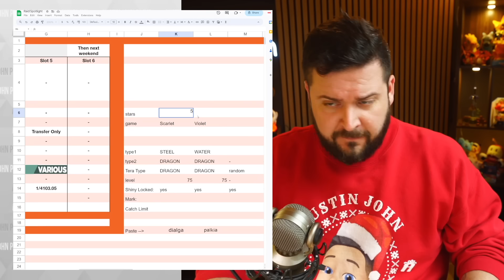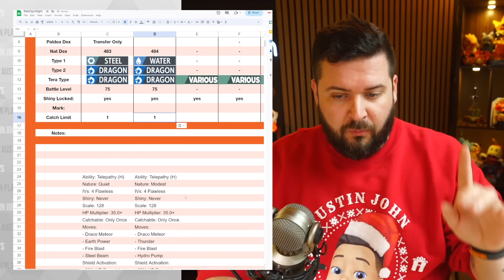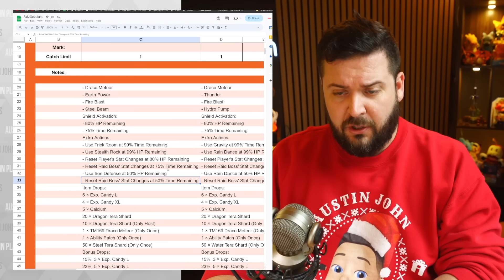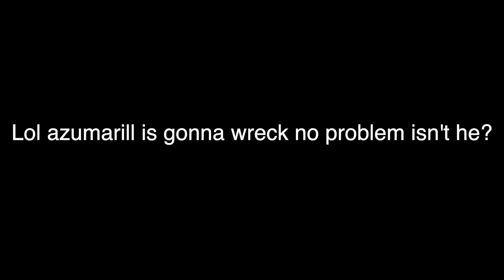Dialga & Palkia Raid Event *OVER* in Pokemon Scarlet and Violet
Catch Version-Exclusive Legendary Pokémon!
You have until Thursday, December 21, 2023, at 23:59 UTC to challenge these Legendary Pokémon in Tera Raid Battles! Dialga is appearing in 5-star Tera Raid Battles in the Pokémon Scarlet game and Palkia is appearing in 5-star Tera Raid Battles in the Pokémon Violet game.

0:00 Raid Info
3:42 Palkia
6:17 Dialga

Welcome to the official Austin John Plays YouTube channel! On this channel you will find a variety of content like News, Tips & Tricks for Pokemon Violet & Scarlet, Legends Arceus, Tears of the Kingdom, The Legend of Zelda, and more!